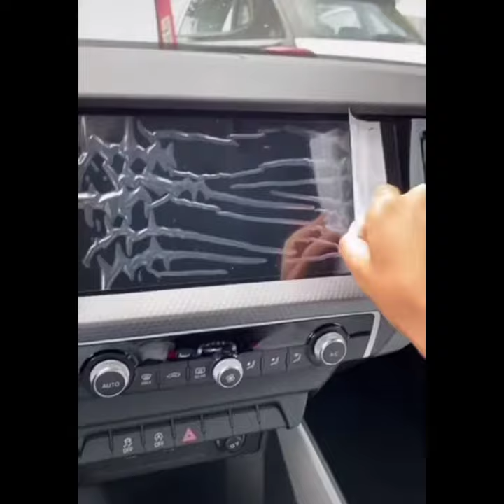Amazing Super Car 2021 Compilation #1